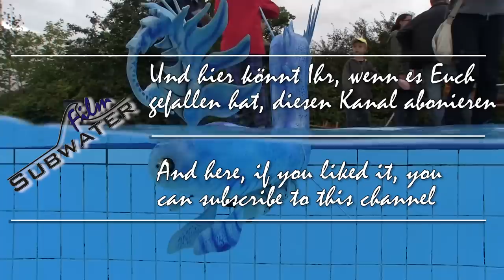Dragons in the pool - Modellbau Live 2013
---(zum Weiterlesen auf "mehr anzeigen" klicken)---

Vielen Dank an:
Turweck und Bilge - für Ihren Non-Telefon-Support!

Wo wir gerade über seltene Anblicke auf unseren Modellgewässern redeten. Drachen sind definitiv ebenfalls ein Fall für sich selbst! Selten zu sehen und technisch durchaus eine Herausforderung... dazu noch eine riesengroße Portion Phantasie. und das ganze dann noch so perfekt umgesetzt wie bei unserer netten Modellbau-Kollegin ergibt phantastische Poolwesen :-) Viel Spaß!

English Version:

Taking about rare views on our modelllakes. Dragons definitely belong to theses views! Rare to spot and technicaly quite a challenge,.. together with a rather large portion of phantasie... and that well done, like our female modellkolleg managed to build it, makes a fantastic pool-creature :-) Have fun watching it!

If you liked it, don´t forget the Modelbuilder and the videomaker and give them a thump up! Also you are welcome to comment and to share the clip as often, as you can! :-)